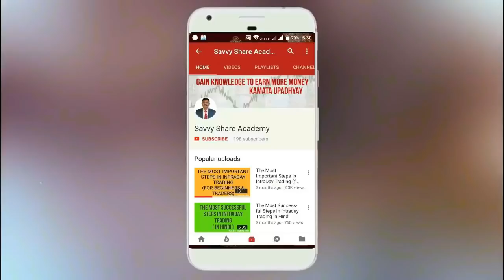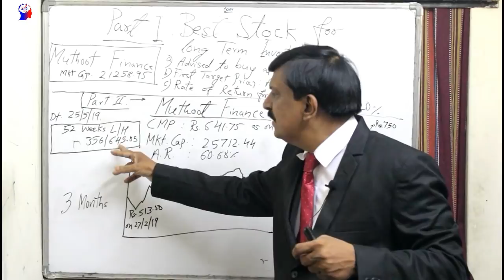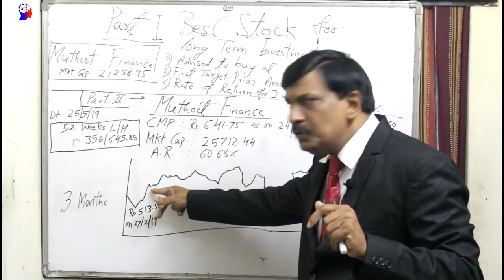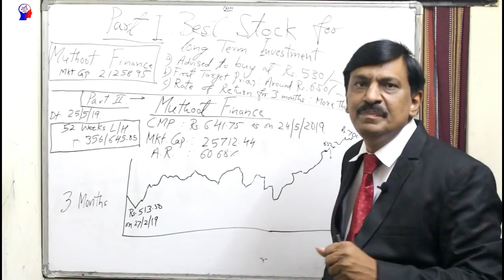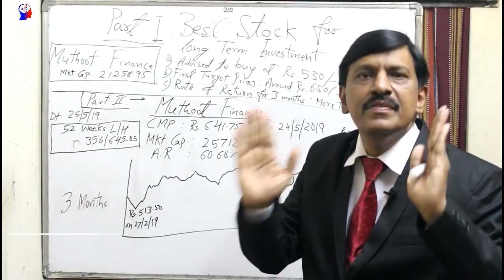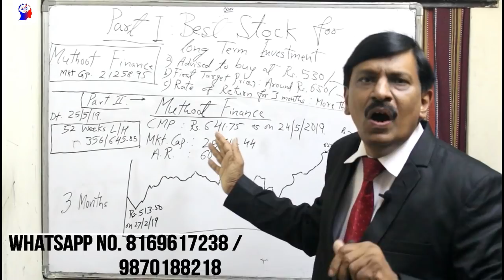( Muthoot Finance Share Price Target) (Part-II)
Muthoot Finance Part-I